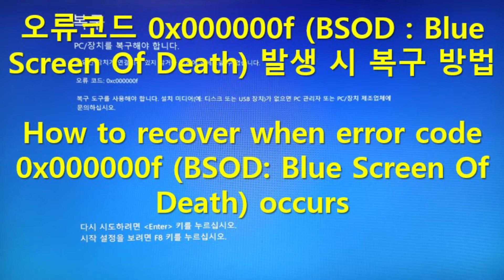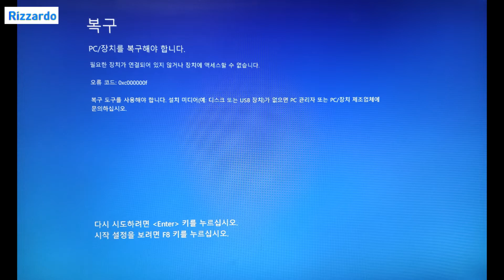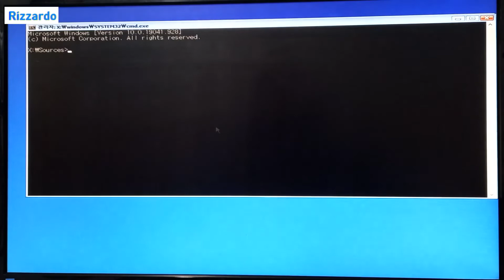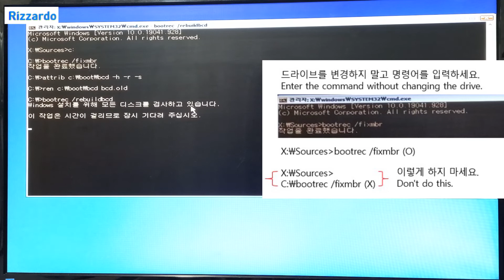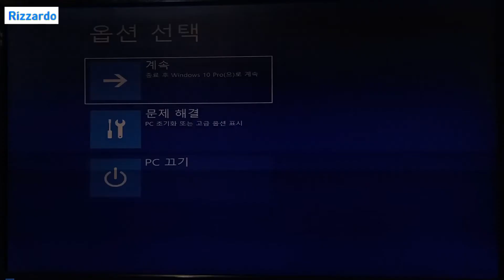오류코드 0x000000f (BSOD : Blue Screen Of Death) 발생 시 복구 방법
Windows 10 운영체제가 설치된 컴퓨터에서 갑자기 파란화면에 오류코드가 발생할 때 재설치하지 않고 복구하는 방법입니다.

오류코드 : 0x000000f